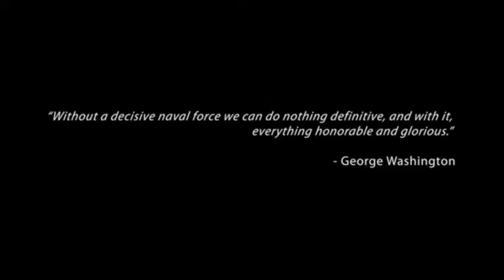Assassin's Creed 3: Music+Trailer=Awesome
No this does not mean a LP of AC3, this is a comment suggestion that I decided to put into effect. Thank you all very much for watching! NOW ON MY NEW CHANNEL! Please go check it out there